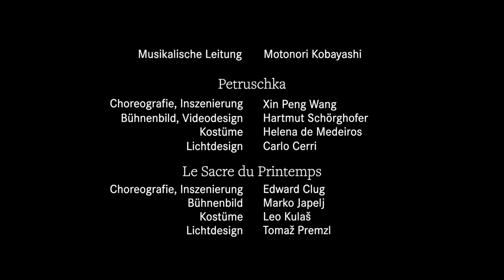Strawinsky! – Ballett Dortmund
Strawinsky"
»Petruschka«, Uraufführung von Xin Peng Wang und »Le Sacre du Printemps«, Dortmunder Erstaufführung von Edward Clug • Musik von Igor Strawinsky

„Unsterblich ist man erst, wenn eine kulinarische Köstlichkeit nach einem benannt wird“, mokierte sich das populärste unter den Enfants terribles des 20. Jahrhunderts zu Lebzeiten.

Zwar ist ihm bislang keine Speise und auch kein Whisky (sein Lieblingsgetränk) gewidmet, doch ein Ehrenplatz im Pantheon des Tanzes sicher. Im Lauf seiner bewegten Karriere von den einen vergöttert, von den andern verdammt, entschied er für sich: „Kinder und Tiere verstehen meine Musik am besten.“

Im 50. Todesjahr Strawinskys: ein Tanzfest, ausgerichtet von zwei Künstlerpersönlichkeiten, die das internationale Ballettleben nachhaltig prägen. Starchoreograf, Bewegungspoet und Tanzberserker Edward Clug, dem Dortmunder Publikum mit seiner Kreation Hora in bester Erinnerung, präsentiert seine gefeierte Kreation »Le Sacre du Printemps«.

Dortmunds Ballettintendant Xin Peng Wang gestaltet zusammen mit dem renommierten Bühnenbildner und Videodesigner Hartmut Schörghofer, gefeiert für seinen digitalen Ring des Nibelungen in Budapest, in kongenialer Verschränkung von Choreografie und Digitalität das Meisterwerk »Petruschka«.

„Clug mit seinen Regieeinfällen und seinem nonkonformistischen Bewegungsrepertoire: moderne Tanzstücke, wie sie im 21. Jahrhundert Standard sein sollten – und doch so selten sind.“ (Wiener Zeitung)

„Clugs 'Sacre' ist spektakulär!“ (Aargauer Zeitung)

GESAMTBESETZUNG
• Petruschka (Uraufführung)
Petruschka: Javier Cacheiro Alemán, Guillem Rojo i Gallego
Das Mädchen: Amanda Vieira, Daria Suzi
Der Chef: Simon Jones, Aidos Zakan
Der Polizist: Márcio Barros Mota, Francesco Nigro
Damen: Emma Grace Garrison, Giulia Gemma Manfrotto, Júlia Figueras Ramírez, Inka Maria Keränen, Eliza Morozova, Rion Natori, Konami Omachi, Florencia Paez, Stephanine Ricciardi, Manuela Souza, Jelena-Ana Stupar Moody, Sae Tamura, Alisa Uzunova, Giuditta Vitiello, Sayaka Wakita, Yingyue Wang
Herren: Luigi Cifone, Alessandro Ciotta, Simone Dalè, Joshua Green, Arthur Henderson, Lúcio Kalbusch, Filip Kvačák, Shai Ottolenghi, Maksym Palamarchuk, Matheus Vaz, Aidos Zakan, Simon Jones

Musikalische Leitung: Motonori Kobayashi
Choreografie, Inszenierung: Xin Peng Wang
Choreografische Assistenz: Cyril Pierre
Bühnenbild, Videodesign: Hartmut Schörghofer
Kostüme: Helena de Medeiros
Konzept, Szenario: Christian Baier
Dramaturgie: Ira Goldbecher
Lichtdesign: Carlo Cerri
Inspizienz: Tilla Foljanty

• Le Sacre du Printemps (Dortmunder Erstaufführung)
Opfer: Sae Tamura, Alisa Uzunova, Manuela Souza, Emma Grace Garrison
Damen: Manuela Souza, Jelena-Ana Stupar Moody, Giuditta Vitiello, Rion Natori, Yingyue Wang, Sayaka Wakita, Júlia Figueras Ramírez, Daria Suzi, Emma Grace Garrison
Herren: Márcio Barros Mota, Lúcio Kalbusch, Francesco Nigro, Maksym Palamarchuk, Guillem Rojo i Gallego, Matheus Vaz, Arthur Henderson, Simon Jones, Shai Ottolenghi, Simone Dalè, Luigi Cifone, Joshua Green, Filip Kvačák

Choreografie, Inszenierung: Edward Clug
Choreografische Einstudierung: Gaj Žmavc
Choreografische Assistenz: Raimondo Rebeck
Bühnenbild: Marko Japelj
Kostüme: Leo Kulaš
Dramaturgische Betreuung (Dortmund): Ira Goldbecher
Lichtdesign: Tomaž Premzl
Inspizienz: Tilla Foljanty

Dortmunder Philharmoniker